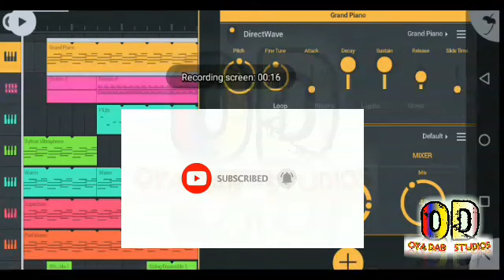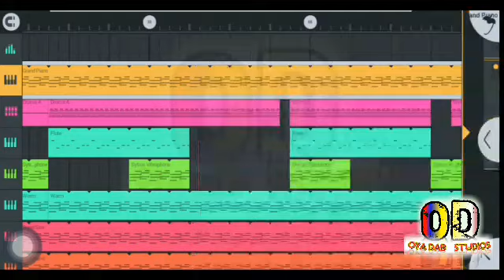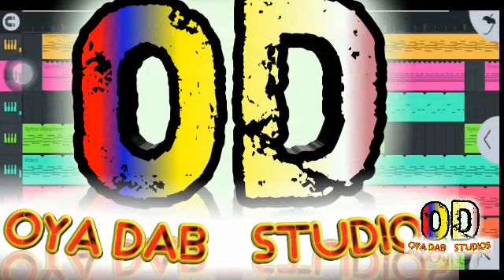How to make Afro beat fl studio mobile tutorial for beginners ( + free flm and sample pack)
For the free flm and sample pack,

download the full beat 👇🔥